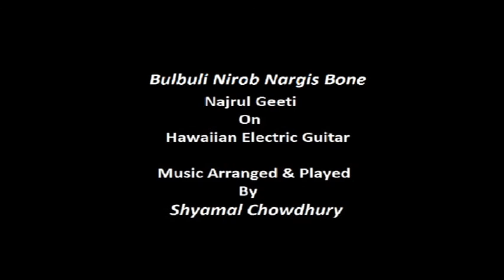Bulbuli Nirob | On Hawaiian Guitar | By Shyamal Chowdhury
Shyamal Chowdhury, a noted an Indian Hawaiian Guitarist, he is a worthy disciple of late guitar maestro Sunil Ganguly, residing at Rajpur (KOLKATA). He Completed "Bachelor Of Music"  from Bangio Sangeet Parishad (Kolkata). Mr. Chowdhury plunged himself in practicing and also teaching Hawaiian guitar to a large number of students. He is a regular  trainer in Sunil Ganguly Academy Of Music. He performs Indian Classical Music, Light Music, Western Music, Tagore Songs, Regional Modern Songs, Hindi and Regional Film Songs etc, on the stage.

Mr. Chowdhury is continuing and spreading the Style and Gharana of Late Sunil Ganguly among the present generation through the "Tone-Poem" an institute that he established. Anybody can come and join in this institute to learn and to know guitar and to spend some valuable moments in music.

Shyamal Chowdhury reaches the unreach in any part of the country desiring to learn or to stage performance or to direct a performance need his assistance.